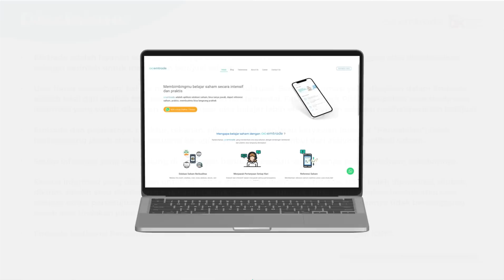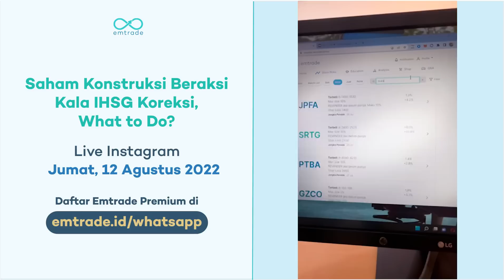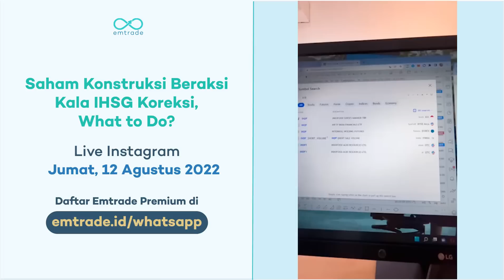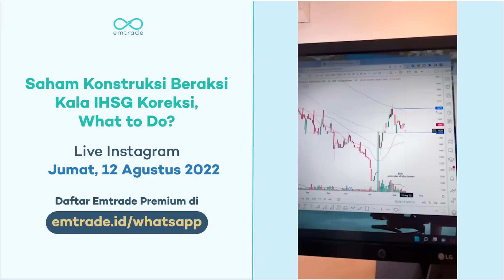Saham Konstruksi Beraksi Kala IHSG Koreksi, What to Do?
✅  Real time trading & investing signal

Salam profit!